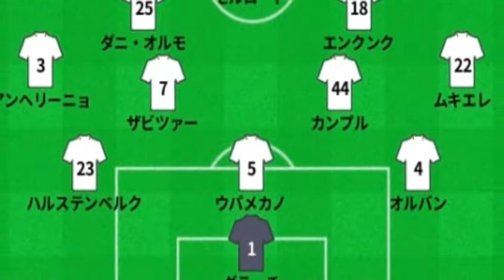クロップ監督、ライプツィヒに先勝でリバプール選手を称賛。「勝利に値した」【欧州CL】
UEFAチャンピオンズリーグ（CL）決勝トーナメント1回戦1stレグ、ライプツィヒ対リバプールが現地時間16日に行われた。リバプールが2-0の勝利を収めた。 【今シーズンの欧州サッカーはDAZNで！ いつでもどこでも簡単視聴。1ヶ月無料お試し実施中】 　前半を0-0で折り返したリバプールだったが、53分にサラーのゴールで先制に成功。続く58分にマネが追加点。リバプールはアウェイで2点を決め、さらにクリーンシートで優位に立った。 　クロップ監督は試合後、「パフォーマンスにとてもとても満足している。我々は準備する時間が少なかった。トリッキーなことだ。でも、我々は良くやっていたし、上手くプレーしていた。勝利に値したと思う。そして、良いフォーメーションで、良い状態で彼らのミスを見逃さなかった。だから、パフォーマンスに満足している」とコメントした。 　リーグ戦では低迷中のリバプールだったが、ライプツィヒにアウェイで先勝。ホームの2ndレグでも勝利を収めることができるだろうか。 【了】